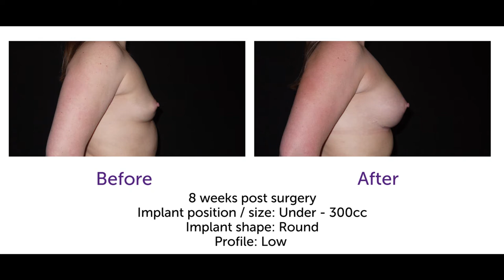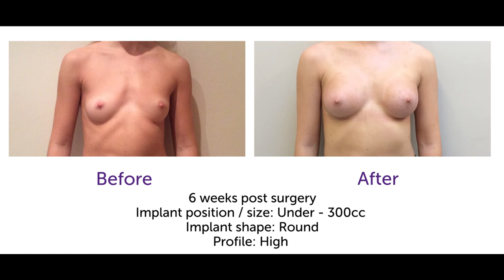Breast Augmentation Surgery Before and After Photos, Breast Implants UK, Perfect Breasts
Welcome to the eleventh video in our Breast Augmentation Video Series.

This series of videos aim to give you as much information as possible about the Breast Augmentation procedure.

In this video you will be able to see some before and after photos of previous breast augmentation surgery patients performed by our surgeons here at The Private Clinic.

In this series of videos we will be covering the following topics;

To find out more about Breast Augmentation surgery please see our website;

Please find us at our clinics in London, Birmingham, Leeds, Manchester and Northampton.
See our Google MyBusiness Profiles